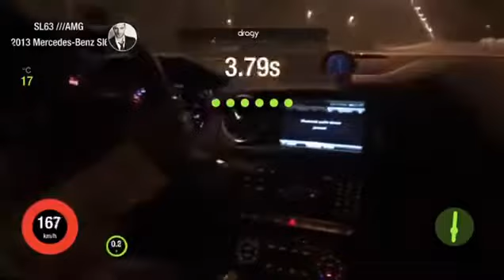Mercedes-Benz SL63 AMG 100-200kmh Accerelation